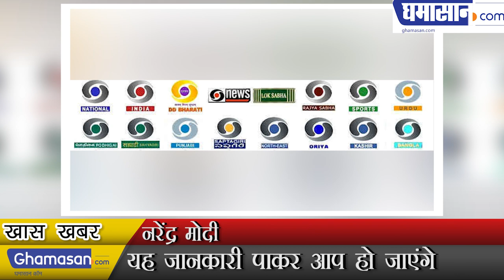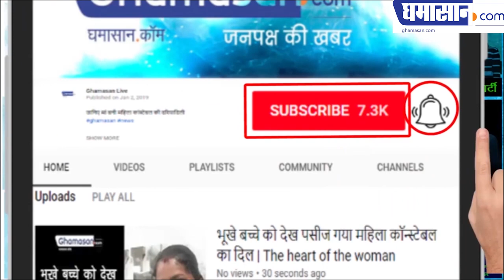Mysterious PM Modi | UNKOWN FACTS ABOUT MODI पिछले 5 साल से अब तक की रहस्यमय कहानी